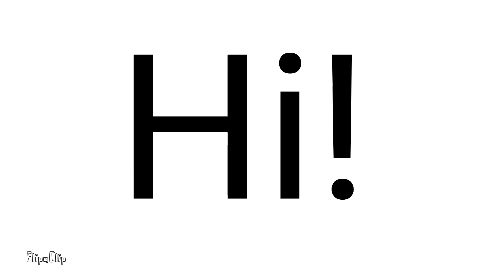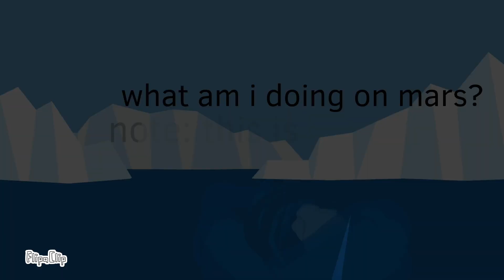Will mars be our next home plant? | Meet mars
Note: This channel doesn't contain ADS!

Do you like science?
 Is science difficult for you?
Are you tired of watching boring science videos?

So this is the best channel for you!
With my science video animation you can understand science in easy and funny way!
 If you want to see more science posts, facts & memes,
 Still reading? Thank you for reading this!!